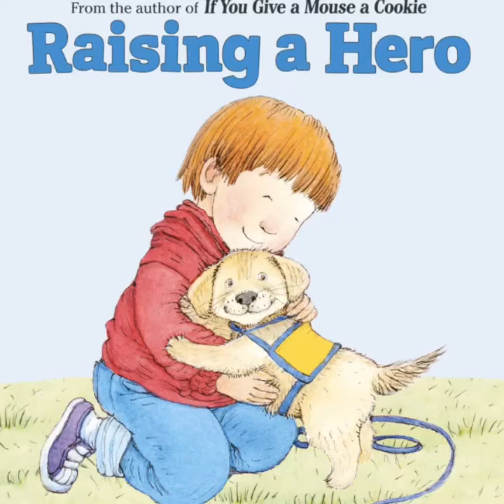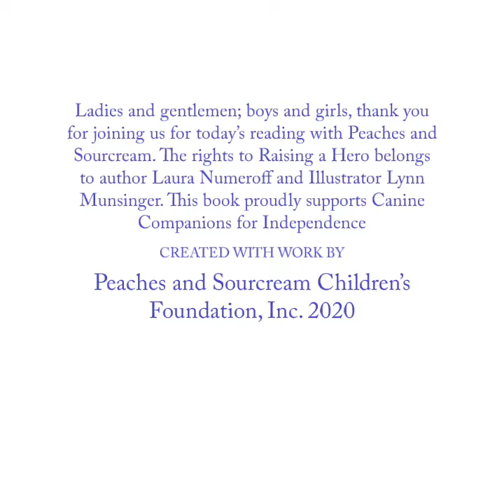Raising a Hero by Laura Numeroff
This book proudly supports Canine Companions for Independence a non-profit organization providing assistance dogs to children, adults and veterans with disabilities.
This is a tale about Max a service dog. “Max is a determined puppy with a lot to learn on his adventure of becoming a life-changing friend and helper.” The rights time this book belongs to author Laura Numeroff and Illustrator Lynn Munsinger. Reading by Robin Muldor-Engram